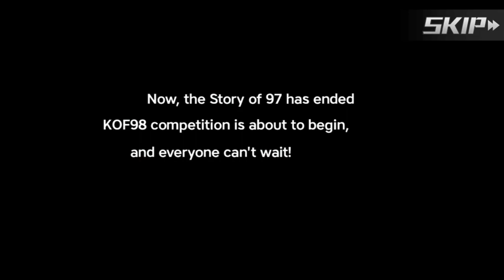KOF'98 UM OL [60FPS] (IOS/android) Gameplay HD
THE CULT FIGHTING GAME IS BACK!

Watch me play KOF'98 UM OL in 60fps android game on Nvidia Shield Tablet with k1 CPU! This android gameplay is in 60fps high quality, lot of details and low latency on amazing android gaming tablet!

►►Share NOW to your friends and and let me know what they think 😂◄◄

JOIN the BEST GAMING Network on YOUTUBE!

Get your own PRO GAMING trailer on demand here (Holiday sale -5$)

Gaming AD for JUST 5$!

==Key Features ==

--DECK BUILDING--
Unlock, recruit and collect fighters from a roster of 70+, including fan-favorite Terry Bogart, Kyo Kusanagi, Iori Yagami, Mai Shiranui and many more. Select up to 6 fighters in your dream team, set them in formation, then get ready for a hell of a fight!

1, QTE COMBOS
Kusanagi Serpent, Maiden Masher, and Haoh Shoko Ken…unleash your fighters’ incredibly powerful attacks at a tap of your finger. But with KOF98’s unique QTE system, it takes the right timing and skills to chain up the perfect combo and KO your challengers!

2, RPG PROGRESSION
Train your fighters, upgrade their equipment and level them up to their maximum potential to unlock their most powerful passive and active abilities, and their deadliest attacks.

3, CAMPAIGN & PVP
Fight your way through the 70+-level campaign that follows the classic storyline of the games, and a multitude of PVE challenge modes. Then take on players from all over the world in a variety PVP modes and tournaments, to eventually claim the real “King of Fighters” title!

4, AUTHENTIC KOF EXPERIENCE
All the classic fighters, battle arenas, iconic special moves, sound effects and even the Japanese voices from the original game. A must-play for the fans!